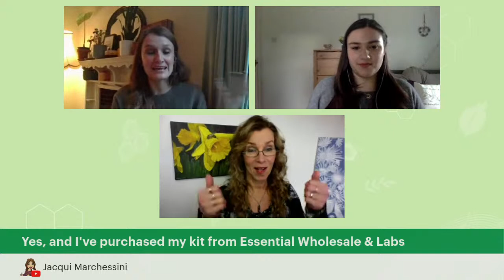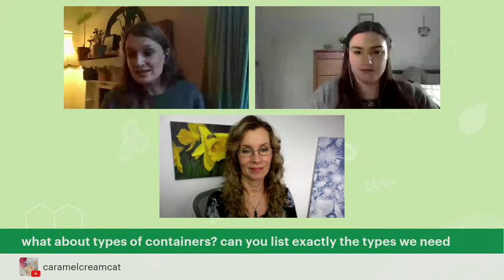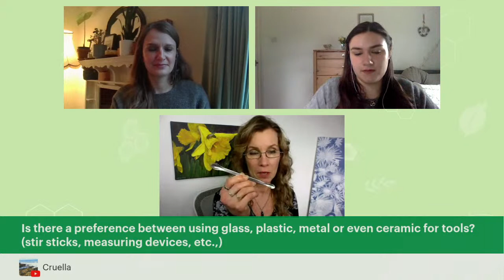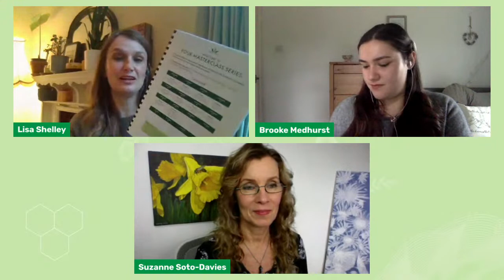What equipment do you need in your home Lab?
Join Lisa, Suzanne and Brooke as they show you:

- The most important tool every formulator must have (spoiler alert: you’ve already got it)
- One of the most fun formulation tools you’ll ever buy
- A simple and inexpensive tool you won’t want to live without once you’ve got it

0:27 - Welcome and introductions
1:19 - Welcome to the formulation event of the year
3:32 - Face cream preview
4:00 - Our graduates
5:24 - Why you need the workbook
7:08 - Where to find the workbook
8:47 - How to sign up to the Masterclass
9.41 - Top 5 Things that you need to start formulating
11:47 - What the study area looks like
22:49 - Masterclass check list
23:19 - Masterclass ingredient kit preview
26:31 - Masterclass ingredient kit suppliers
28:19 - Why we love colourful cosmetics

Do you have your FREE ticket for when we start on Mon 17th April?